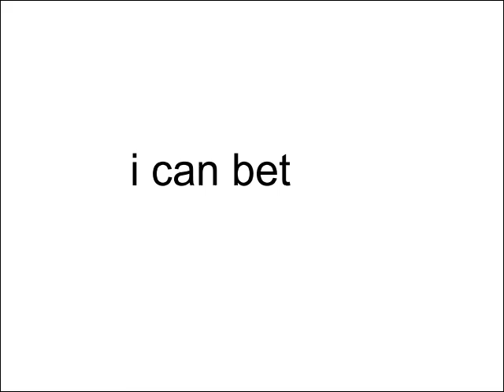I'm watching you won't comment on this video.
it's impossible, he won't lol

Here we have memes, animations and gameplay about fnaf and more!
I know this message isn't really advanced, or, rather just a filler.
But i'm trying to give a first good impression, and this is my actually first attempt on making a description message that will be in every videos.
...well, if i don't forget, or get lazy over it.

Also watch this! : "my channel after dusttrust"